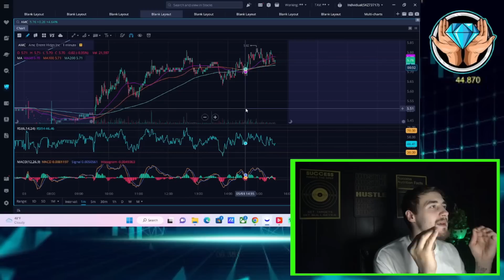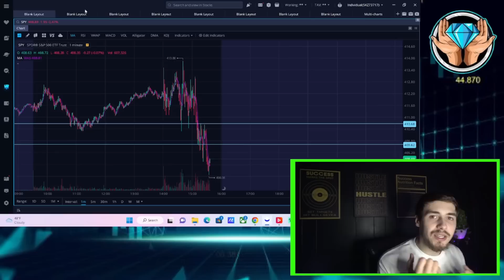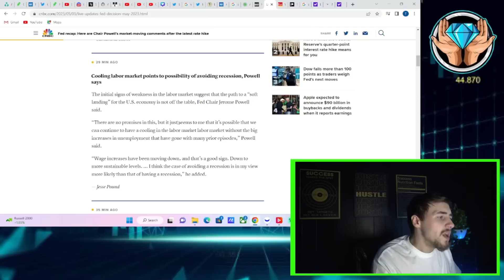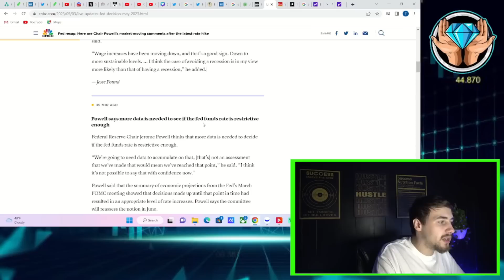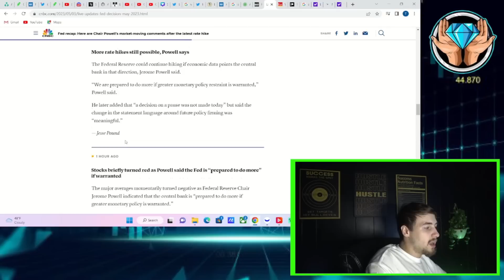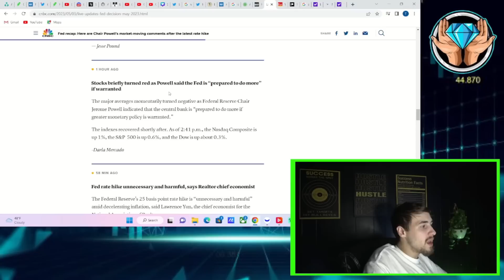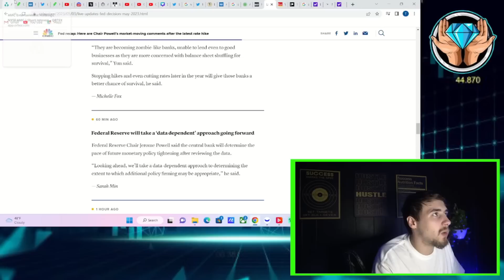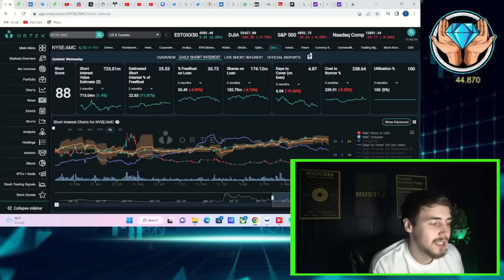PAIN IS COMING.. THE FED CRASH!?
We are going to be going over everything you need to know about what fed Jerome powell just said about monetary policy.